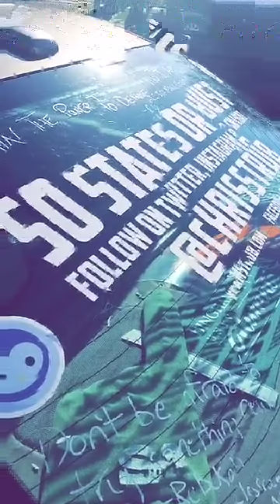Best of StrubSnapSwaps Day 32 - @TheMalia (Strub Side)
Chris Strub, author of '50 States, 100 Days: The Book,' takes over the Snapchat account of VR expert Malia Probst, aka @TheMalia, on March 29, 2016 -- Day 32 of the 50-day StrubSnapSwaps project. Learn more about Chris Strub and get a copy of his book at TeamStrub.com.

Chris Strub is the first person to live-stream and Snapchat in all 50 U.S. states, but as winter turned to spring in 2016, Chris decided it was time to start a new project: StrubSnapSwaps.

In the summer of 2015, Chris Strub quit his job as General Manager at Sbarro in Greenville, S.C. to travel solo to all 50 states and volunteer with different youth-related nonprofit and community organizations nationwide. Following his successful 100-day adventure, Chris moved to Watertown, N.Y., and wrote and self-published '50 States, 100 Days: The Book,' chronicling his travels around the United States. The book was initially published in electronic form in November 2015.

In February 2016, with a keen interest in Snapchat, Chris announced StrubSnapSwaps, a 50-day, collaborative storytelling project in conjunction with Snapchat influencers from around the world. For 50 consecutive days, Chris would perform a 24-hour 'takeover' of a friend's Snapchat account, and the friend would take over Chris's account. During each 24-hour stretch, Chris offered to donate a portion of sales of his e-Book to the nonprofit that corresponded with the state he visited on his trip -- i.e., on Day 48 of StrubSnapSwaps, book sales would benefit Big Brothers Big Sisters of South Central West Virginia -- the organization Chris visited in his 48th state of the summer.

Participants in the StrubSnapSwaps project were picked for a variety of reasons, including their personalities, storytelling skills and physical locations, either around the U.S. or around the globe. All participants were selected in advance of the project except for Day 47: Peter McDonald, of Phoenix, Ariz. The longest swap of the summer was Chris McManamy, of St. Louis, on Day 9: 27:48.

After a special announcement by internationally acclaimed Snapchatter Shaun Ayala, StrubSnapSwaps began on Feb. 27, 2016 with a swap by Kaitlin Moose, of Greenville, S.C. -- on her birthday. The project continued on schedule, with brief hiccups on Days 3 & 15 (no takeovers by Chris), and Day 45 (a designated mass takeover day, with no corresponding takeover on Chris's account). Days 49 & 50 were deemed a 'Double Grand Finale,' with influencers Joel Comm & Jason 'Yarby' Yarborough. As of Aug. 27, 2017, it appears that archived files of the takeovers on Days 22 & 25, with Jenny Inspired & Aly Trachtman, have been lost.

The project concluded April 16, 2016, with a visit from then-GOP presidential candidate Donald J. Trump to Watertown, NY -- sparking Chris's desire to, in his words, and with the help of his friends worldwide, 'Make SnapSwaps Great Again.' After a few days of rest, Chris made a monetary donation to each of the nonprofits that he'd visited in the previous summer. You can see the full list of organizations Chris has worked

Since StrubSnapSwaps concluded, Chris was hired as a traveling social media consultant by Humana in Louisville, Ky., and on Jan. 1, 2017, launched I Am Here, LLC. '50 States, 100 Days: The Book' was published in print in March 2017, and in July 2017, Chris launched 'Livestreaming for Nonprofits,' a 5-hour online course designed to help nonprofits worldwide learn to use live-streaming to raise money, foster volunteerism and build awareness. and get a copy of the book -- e-Book or paperback

Facebook.com/TeamStrub
Musical.ly: @ChrisStrub
Periscope: @ChrisStrub

Interested in booking Chris Strub to come speak or present at your event/business/nonprofit? Download Chris Strub's press kit and get much more information about Chris's work and travels at TeamStrub.com.